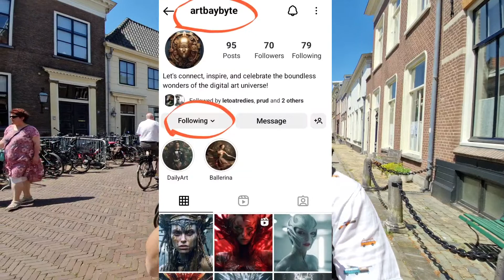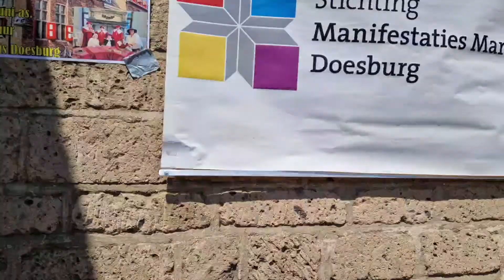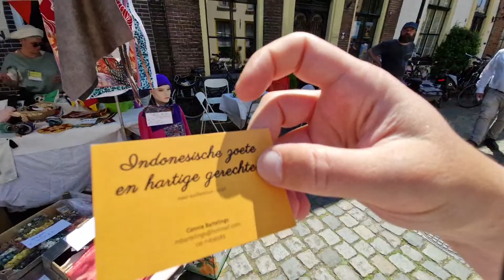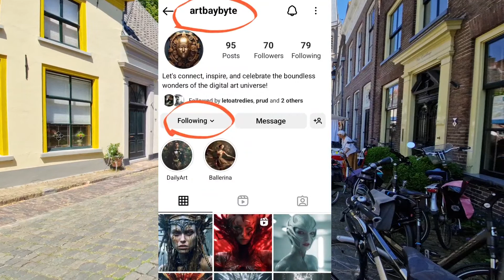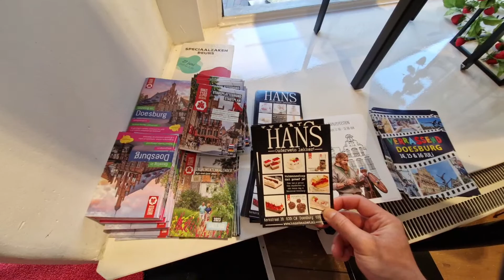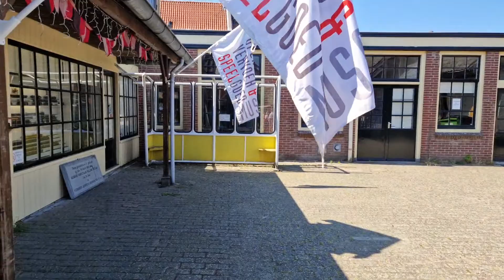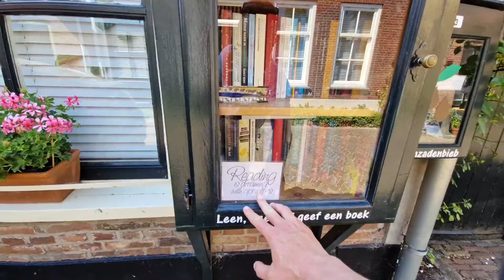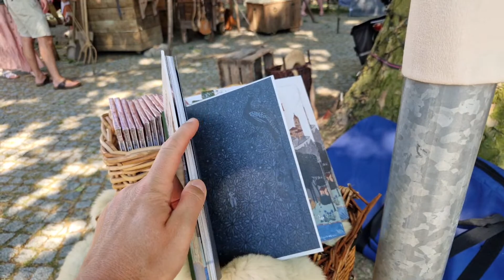HOT HOT HOT MEDIEVAL Times in the NETHERLANDS - Doesburg Live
More than 500 volunteers in costume turn the beautiful old Doesburg into a beautiful medieval scene. To make the atmosphere even cozier, music can be heard everywhere. Today we are live from Doesburg Town of the Netherlands. Join me!

Recorded on : 10 July 2023, Saturday